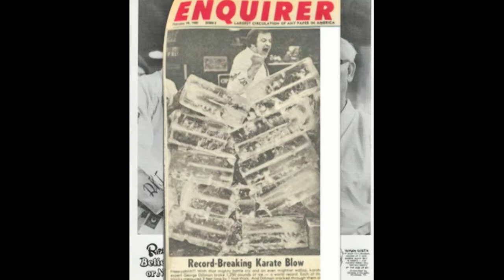George Dillman/Dillman Karate International/Chinto Kata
Professor George Dillman, 10th Dan performs Chinto kata as used in Ryukyu Kempo.

For more information on how to buy Professor Dillman's books and DVDs, got